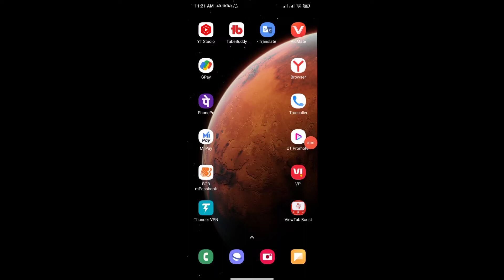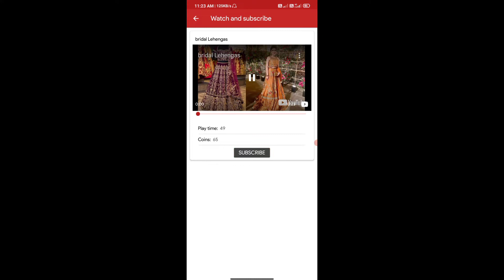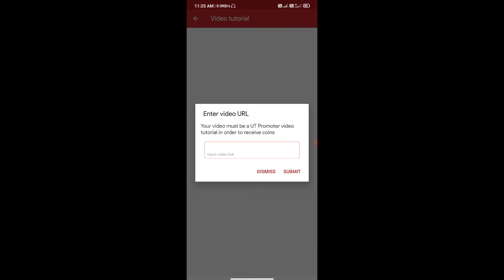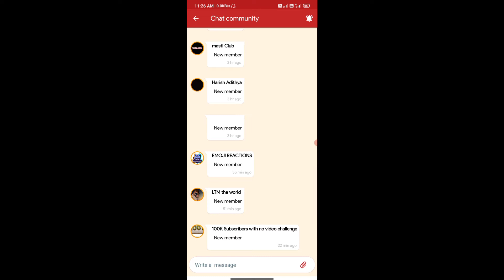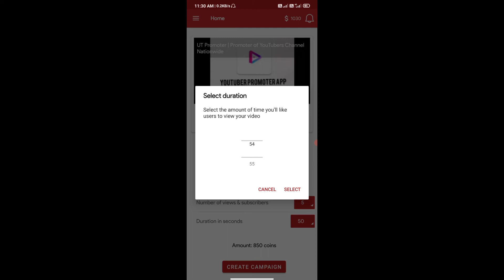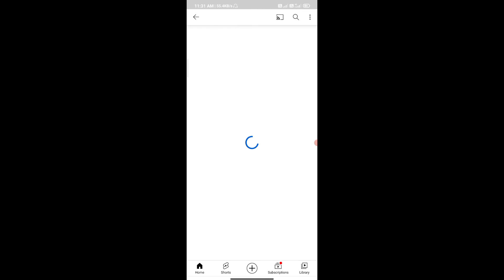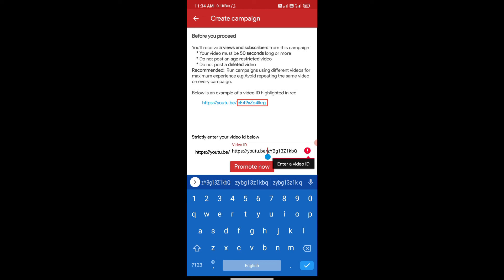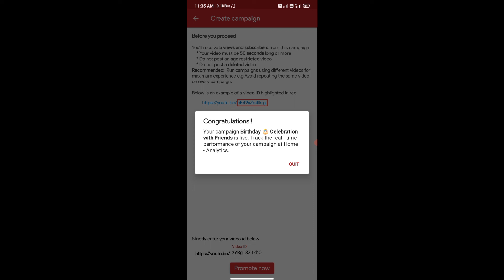How To Complete 1000 Subscriber And 4000 Hours Watchtime | 4000 hours fast | # 1000subscriber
How To Complete 1000 Subscriber And 4000 Hours Watchtime | 4000 hours fast

How to complete 1000 subscriber and 4000 hours watchtime on youtube
How to complete 4000 hours watchtime fast
How to get 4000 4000 hours
How to get 4000 hours watchtime
How to get 4000 hours watchtime on youtube
Watchtime Kaise badhaye 2021 me
4000 hours watchtime
4000 hours
YouTube par watch time kaise complete kare
Best app for Watchtime
4000 hours watchtime trick
4000 hours trick
YouTube channel grow trick
Best application for 4000 hours on youtube
How to get 1k subscriber and 4000 hours watchtime in 1 day
How to get 4000 hours watchtime in 1 day
How to get 1000 subscriber and 4000 hours watchtime in 7 days
1000 subscriber aur 4000 hours watchtime 1 din me kaise complete kare

Fazal Hasami TeckTube
( Fazal Hasami )
Uttar Pradesh